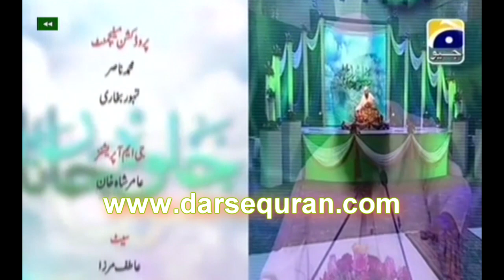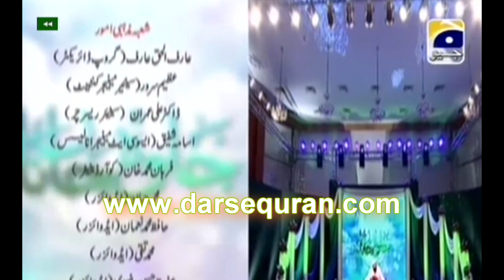HD Junaid Jamshed - Meetha Meetha Pyara Pyara - Program 'Jalwa E Jana' Geo tv - 11 Rabi Ul Awal 1433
Meetha Meetha Pyara Pyara Mere Muhammad Ka Naam